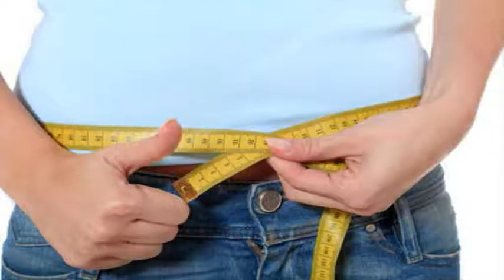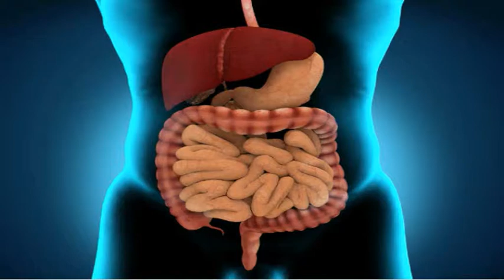தயிர் சாப்பிடும்போது கவனிக்க வேண்டிய விஷயம் என்ன? வேகமா புளிக்காம இருக்க என்ன செய்யணும்?